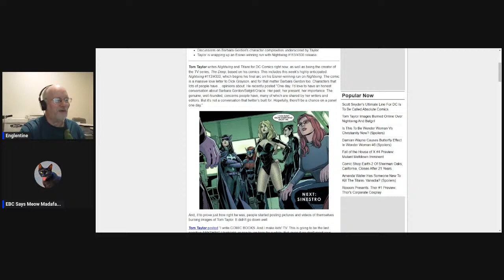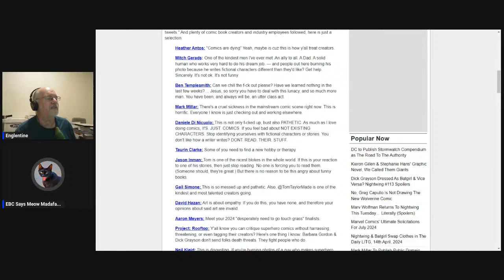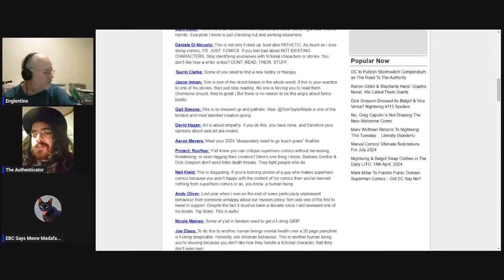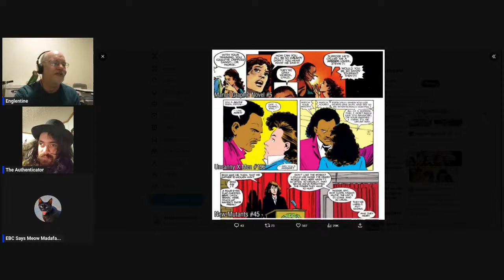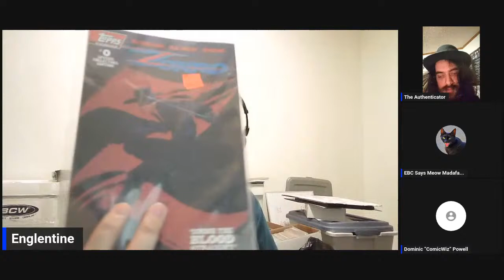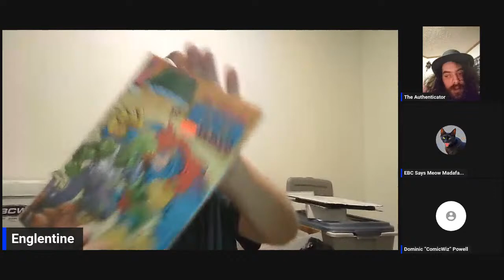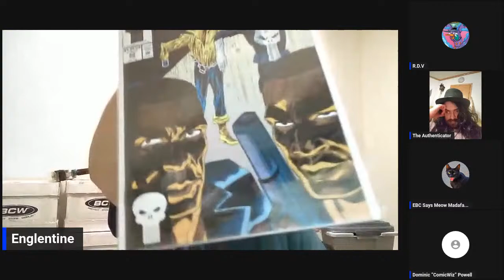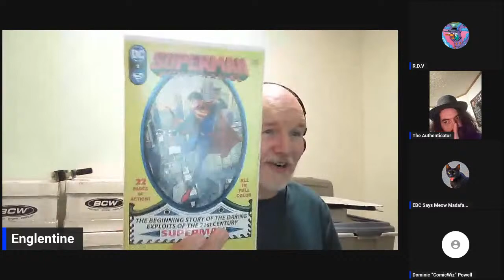Comic Book Writer Tom Taylor Burned By Cancel Mob! Does He Deserve It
Some people are a bit angry with Tom Taylor and have taken to burning his pgotos to prove how horrible he is.

COMIC BOOK NEWS, LIVESTREAMS & AUCTIONS
CHECK OUT

ALL THE TRUE BELIEVERS
MARANYA
ERIC BREEN
THE REAL DR. VENKMAN
PROFESSOR PIXEL
LK
ZACK RICHARDS
ASH ON COMICS
DALTON THE AUTHENTICATOR
TRUSTY SIDEKICK
CAPTAIN FRUGAL
TIM LIM
JIMMY QUIRK
KNIGHTWOLF
COMIX DIVISION
WEAPONIZED NERD RAGE
ICON
MR. E 2000
TODD VAN POOL
FRAGMINION
TEHILLIUM_29
SLYTHERCLAW
SIR MOOSE JAWS
CHRONONAUGHT
NERDY TEXAN ACCOUNTANT
ERIC N BOYD
DARKNESS COMES
KRENIZ
MKF30
DOMINIC POWELL
JOE ROGERS
JIM SORENSON
NOLA NERD
SPIFFY GONZALAS
MS. SO
ALOISE
GRAPHIC MAN
CUMBERBATCH PEPPERPOT
BRODY MULLET AKA SNATCHFACE DA FOOLE
NIGHTCRAWLA
YELLOW SPIDER-MAN
JONAS ART
Jay Lucien
Austin P
AMY LESTER
MELLISSA LESTER
EASY READER
DIBBIZLE THE NERD
Raygar

I KNOW I FORGOT SOMEONE SO PLEASE SEND A WHAT ABOUT ME MESSAGE IF YOU HAVE BEEN FOLLOWING THIS CHANNEL.

THANK YOU FOR ALL OF THE SUPPORT, AND TO ALL THE TRUE BELIEVERS THANK YOU VERY VERY MUCH FOR WATCHING